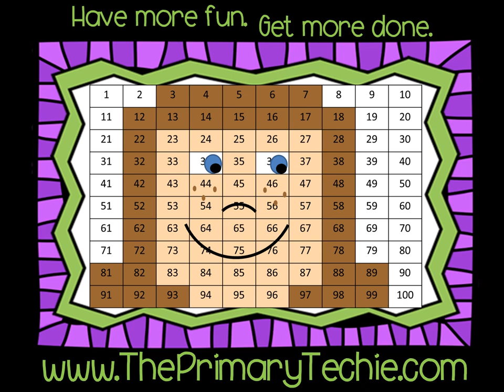Horseshoe Prepositions - St Patricks Day